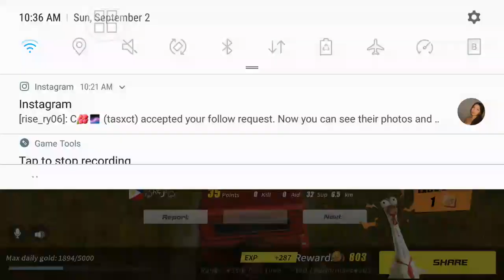AN 94 no recoil ROS